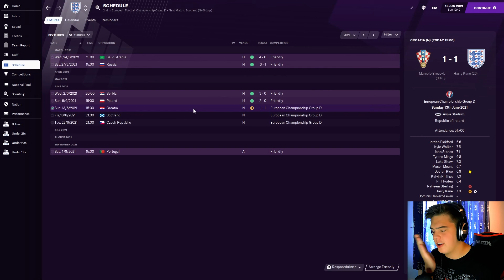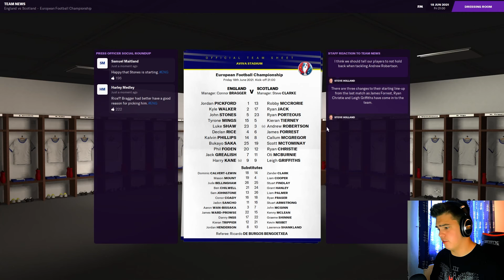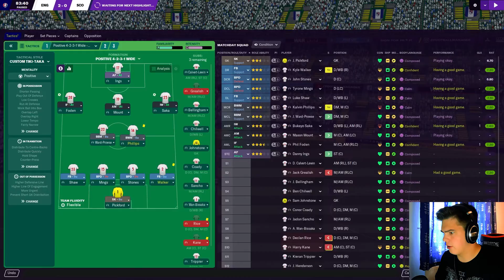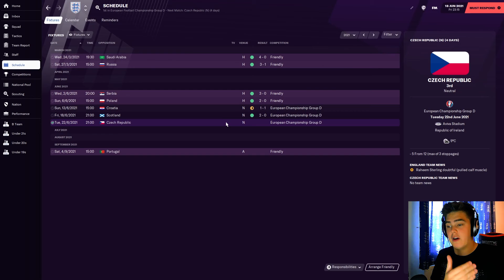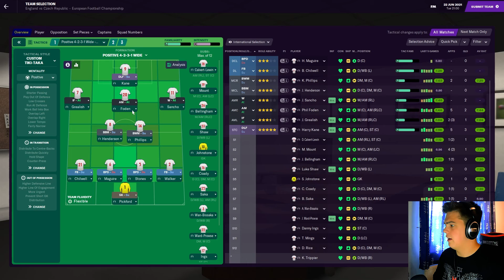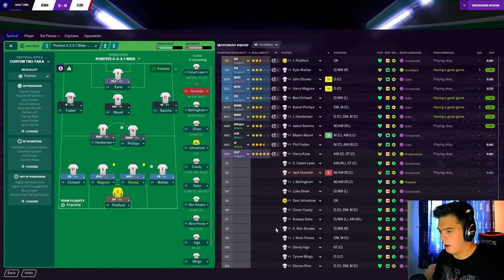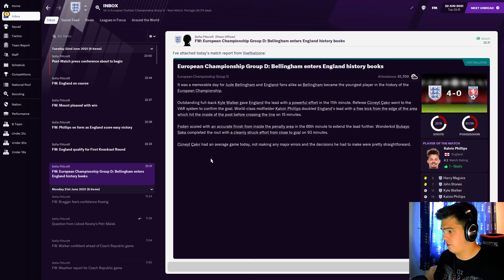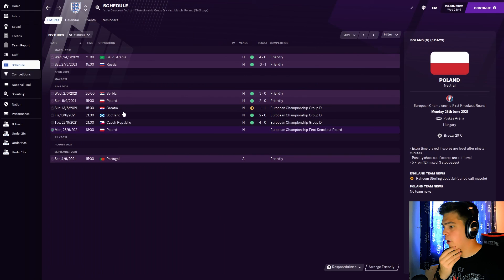FM21 ENGLAND EURO 2020 | A WALKer IN THE PARK! | Can I Do It Better? | #2 | Football Manager 2021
Today is the final two group games where we have to win both to match what Gareth Southgate did in the Euros and have to better Croatia's results to top the group. Kyle Walker decides to save his best performances for the Euros and there are other stars that decide to turn up in these two games. But will it be enough to top the group? Let's Find Out!

You can also be legends by donating to show support for the channel: